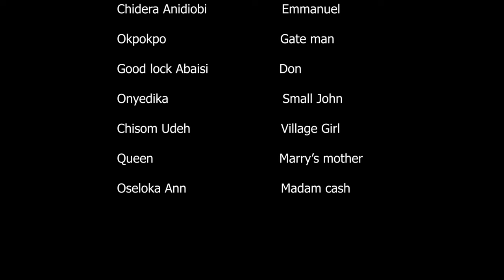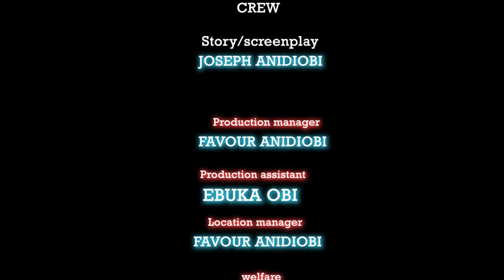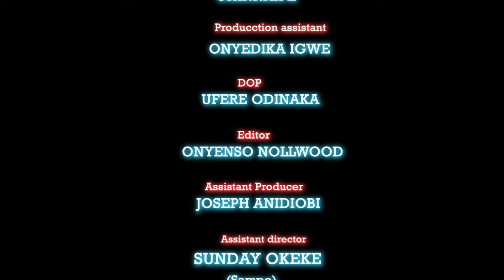Leave Everything Your Doing And See The Anointing Power Of God On This Rev Father -Nigerian Movies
This is a story of a Rev. Father who stood up to challenge an evil girl on her way. This powerful prayerful movie will make you feel the presence of God and bring you closer to Him.

FirstClassTV#nigerianmovies#CANADA#JAMAICA#USA#UK#TRINIDADANDTOBAGO#africannigerianlatestmovies#ruthkadiri247#mauricesamtv